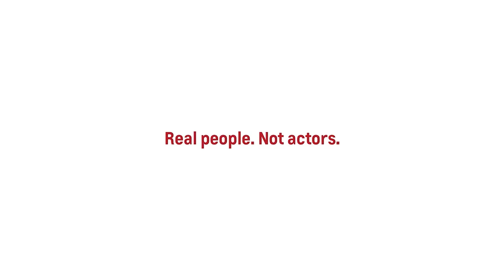Heartland ProVideo 161201 - Red Tag Event Template